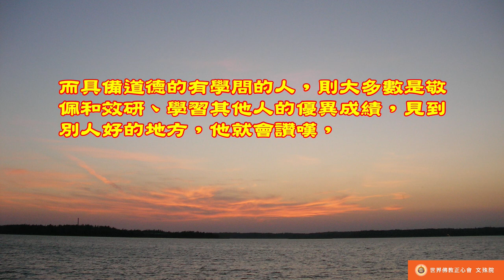佛教正心會Youtube頻道 | 南無第三世多杰羌佛 世法哲言39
無能劣徒繁于詆毀嫉妒他或之才功；具德之士多在敬佩效研他人之優績，由是察見劣徒為藏私癖，以毀嫉而為遮帳蓋之羞慚，所為是也。